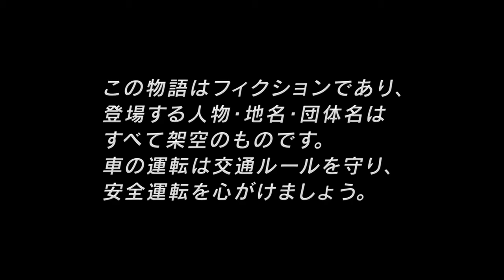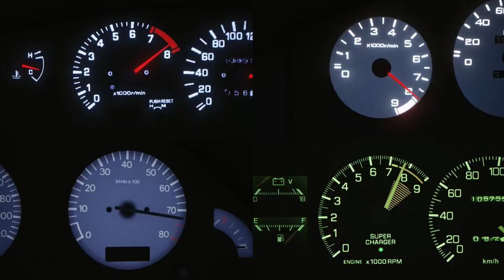Over Rev! Anime opening｜Assetto Corsa Cinematic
Over Rev! is a Japanese manga series created by Katsumi Yamaguchi and Team39.
The story revolves around Ryoko Shino, a Japanese high school senior and a former track star who gets into street racing after breaking her Achilles tendon.
Song: SHIBUYA NATION / ゆまち&愛奈